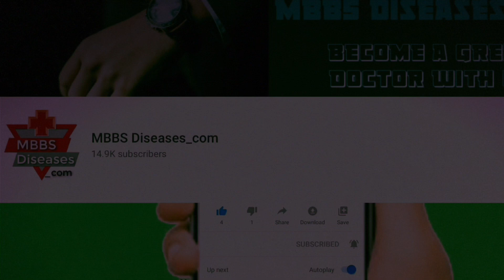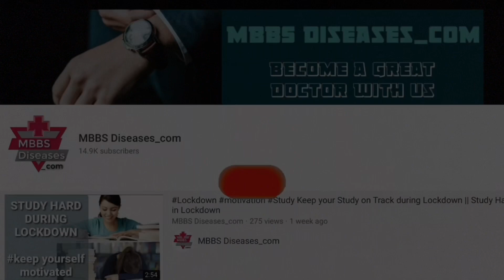NEET-PG 2021 Application form live from 23-feb-2021